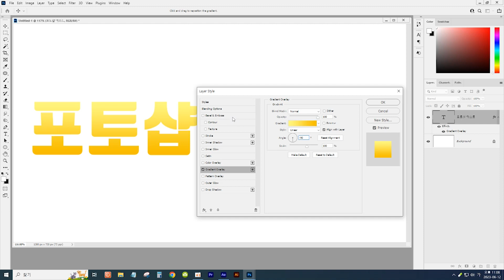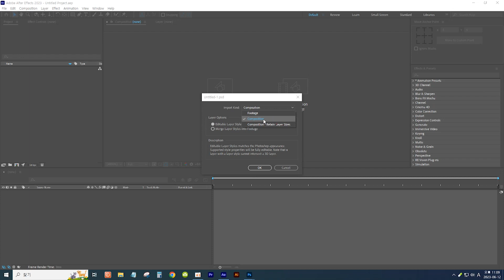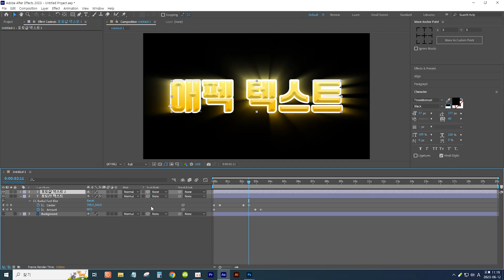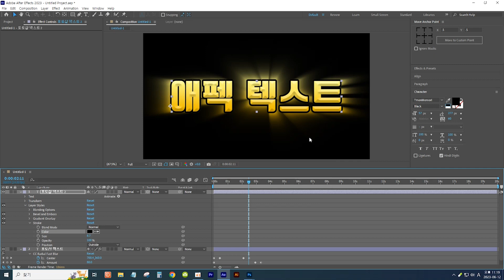[애프터이펙트] 포토샵 텍스트를 애프터이펙트 텍스트로 변환하고 빛나는 효과 만들기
효과: CC Radial Fast Blur

● 관련 기능 강좌 시청하기

● 응용 기능 영상 시청하기

● 일러스트레이터의 오브젝트를 애프터이펙트로 패스로 가져오는 방법 관련 강좌 시청하기

일러스트레이터에서 여러 개의 오브젝트를 애프터이펙트로 패스로 가져오는 방법 ▼

일러스트레이터 그래픽을 패스(Path)로 가져오기 / Import Illustrator graphics into After Effects as a Path ▼

● 일러스트레이터 그래픽을 쉐입으로, 텍스트를 쉐입과 마스크로 변환하는 방법 강좌 시청하기

일러스트레이터 그래픽을 쉐입으로, 텍스트를 쉐입과 마스크로 변환하는 3가지 방법 ▼

롤리팝(나선형) 모양의 라인 모션 제작하기 (feat. 일러스트레이터 드로잉을 애펙에 쉐입으로 가져오는 방법) ▼

● 포토샵 텍스트를 애프터이펙트 텍스트로 변환하는 방법 강좌 시청하기